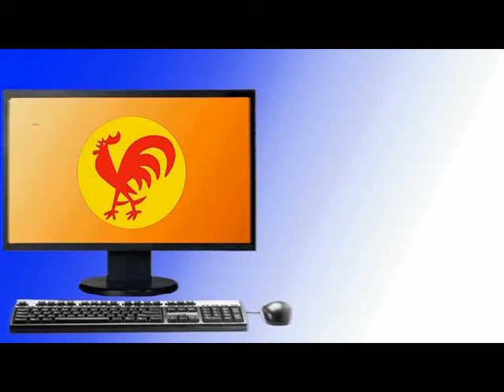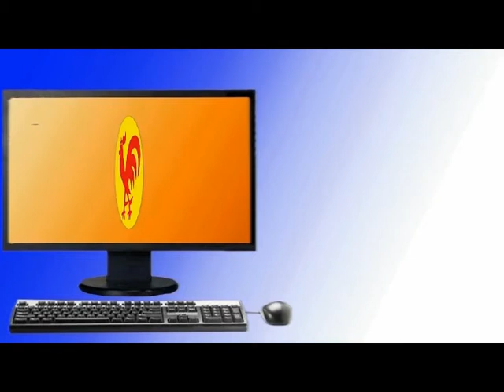PCV saluda la Cumbre de la CELAC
Caracas, 28 nov. 2011, Tribuna Popular TP.- El Partido Comunista de Venezuela (PCV) saludó hoy la realización de la Cumbre de la CELAC, advirtiendo que la verdadera integración debe desarrollarse entre los pueblos y sus organizaciones de lucha.